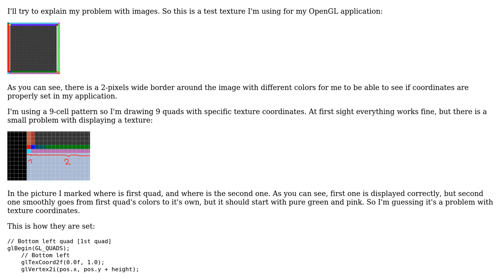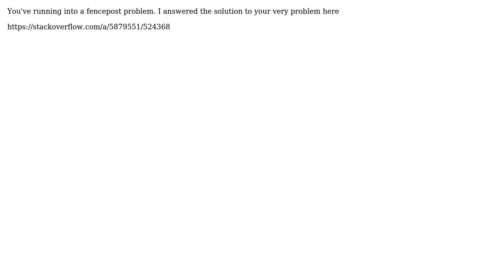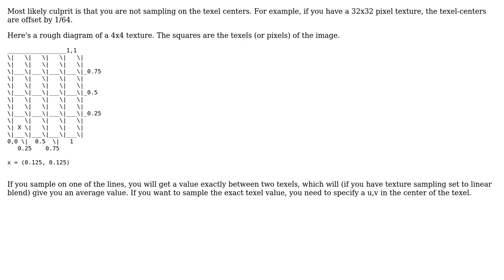Texture not displaying properly - probably coordinates are wrong OpenGL, C++ (2 Solutions!!)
Texture not displaying properly - probably coordinates are wrong OpenGL, C++

With thanks & praise to God, and with thanks to the many people who have made this project possible! | Content (except music & images) licensed under CC BY-SA | Music | Images & others | With thanks to user Piotr Chojnacki user JasonD user datenwolf and the Stack Exchange Network Trademarks are property of their respective owners. You are responsible for your own actions.